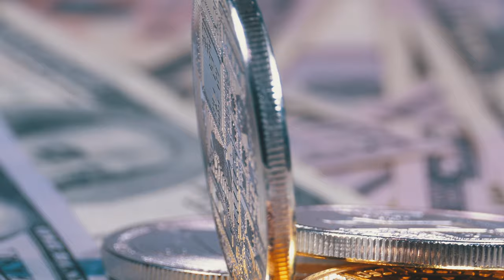From New Jersey to Ecuador: a financial advisors thoughts on Ecuador vs USA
Welcome to Abundant Living Ecuador! 🏡

Dive deep into the heart of Southern Ecuador with real estate professionals dedicated to helping you realize your dream of living abroad. Whether you're seeking tranquility, nature, or the unique culture, we've got you covered!

🏠 Browse Our Property Listings:
See what's available in our curated listings:

Embrace a new adventure with us, as we guide you through the picturesque landscapes and vibrant communities of Ecuador!

00:00:00 - Introduction to Ecuador's modern cities and amenities, emphasizing the welcoming culture and use of the US dollar. 🏙️
00:05:00 - Discussion on global economic issues, inflation, and commodity prices like lithium and gasoline. 💹
00:10:00 - Business opportunities in Ecuador are high, but execution is challenging, along with a less pressured lifestyle. 💼
00:15:00 - Bitcoin's potential growth due to adoption rumors in Latin America and the Middle East. 💰
00:20:00 - Comparison of Ecuadorian cities like Quenca and Loja, highlighting their unique lifestyles and cultural richness. 🌆
00:25:00 - Benefits of Ecuador's simpler lifestyle and the advantages of living in a more natural environment. 🌿
00:30:00 - Insights into profitable business ventures in Ecuador, particularly in agriculture and real estate sectors. 🌱
00:35:00 - Concerns over global economic trends, the US dollar's stability, and the need for investment diversification. 🌐
00:40:00 - The potential of Bitcoin and other cryptocurrencies as inflation hedges and investment opportunities. 🔐
00:45:00 - Analysis of the economic and political instability in the US, and its contrast with the situation in Ecuador. 🇪🇨
00:50:00 - Discussion on the importance of protecting capital and considering alternative investments outside the US dollar. 💵
00:55:00 - Examination of the efficiency and simplicity of life in Ecuador, particularly in healthcare and everyday living. 🏥